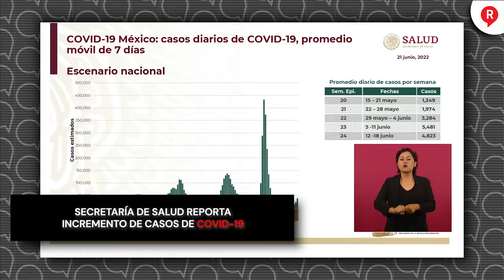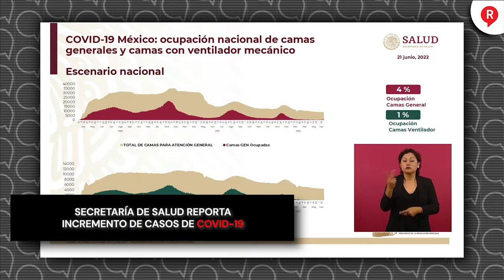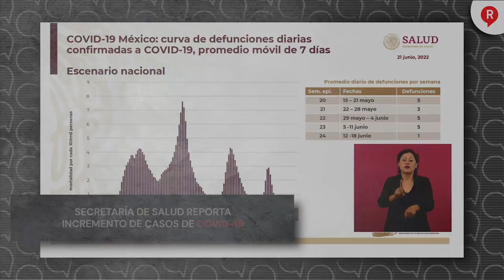Secretaría de Salud reporta incremento de casos de COVID-19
Video El subsecretario de salud, Hugo López-Gatell señaló que se ha detectado que en las últimas semanas se dio un incremento de contagios por COVID19 de la variante Omicron . ¡A cuidarse todos!💉💉💉👇👇👇